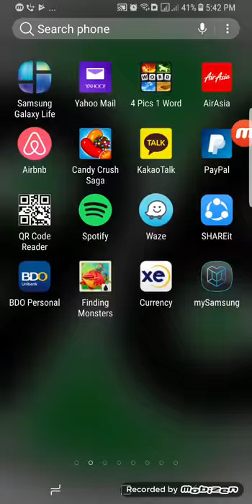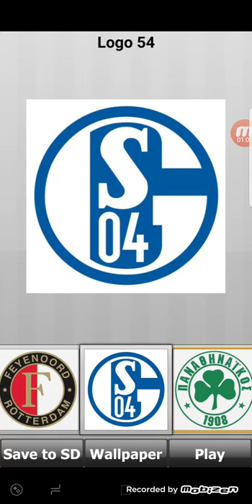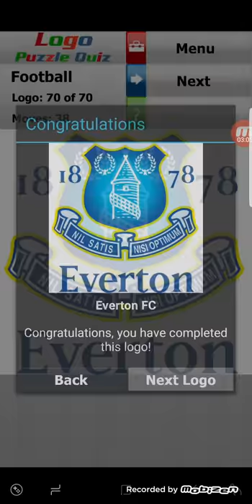Puzzle football everton FC logo